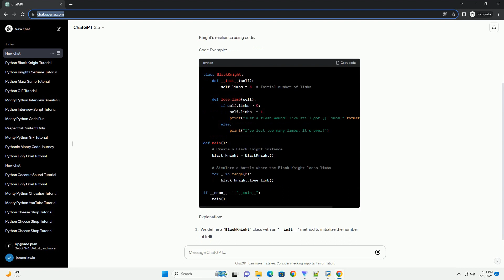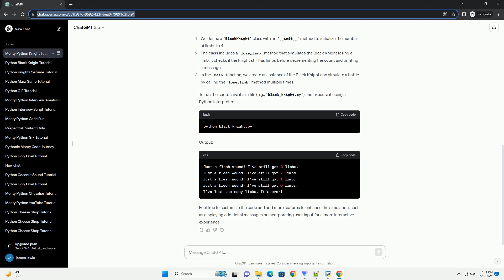monty python knight it just a flesh wound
Title: Monty Python Knight - "It's Just a Flesh Wound" Tutorial with Code Example
Introduction:
Monty Python and the Holy Grail is a classic comedy film known for its absurd and iconic humor. One of the memorable scenes involves a Black Knight who stubbornly refuses to admit defeat, even after losing all his limbs in battle, insisting that "it's just a flesh wound." In this tutorial, we'll create a Python program that simulates the Black Knight's resilience using code.
Code Example:
Explanation:
To run the code, save it in a file (e.g., black_knight.py) and execute it using a Python interpreter:
Output:
Feel free to customize the code and add more features to enhance the simulation, such as displaying additional messages or incorporating user input for a more interactive experience.
ChatGPT